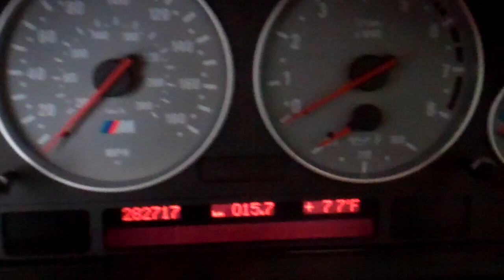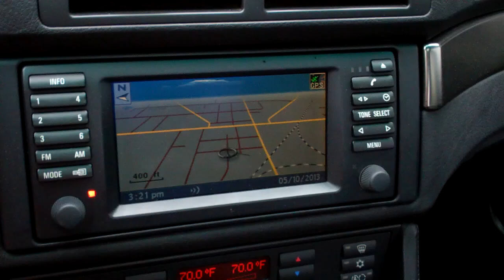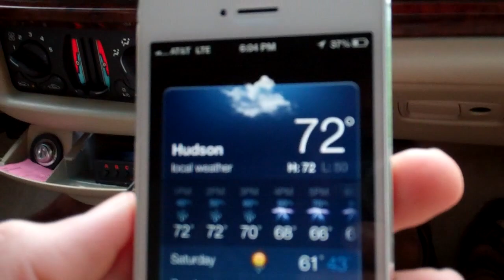KILOMETERS?! 5/10/13 - Day 881